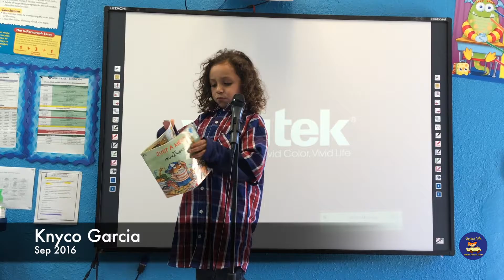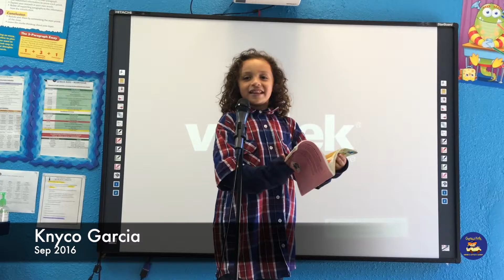Knyco Public Speaking - Sep2016